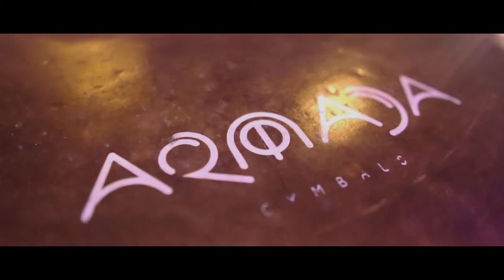Hibla (Teaser) - Talahib People's Music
Hibla -  Original song of Talahib People's Music
Lyrics by Alco Guerrero